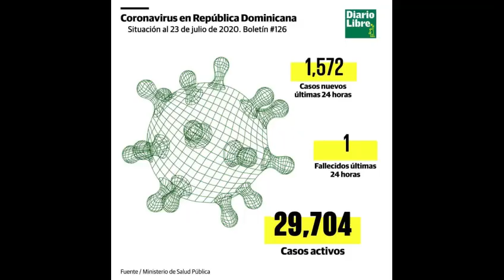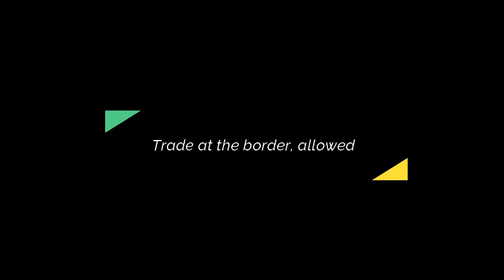Dominican Republic: Prohibitions and Permissions Amid The Curfew And The State Of Emergency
What is prohibited and permitted in the state of emergency of the Dominican Republic...